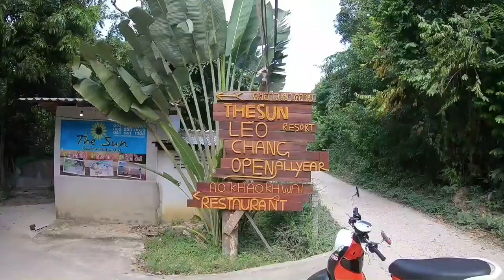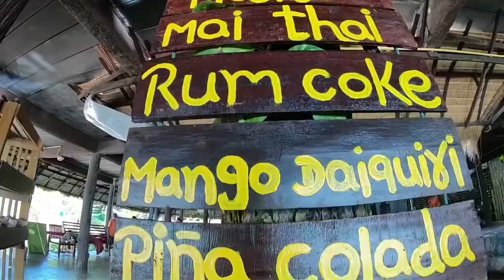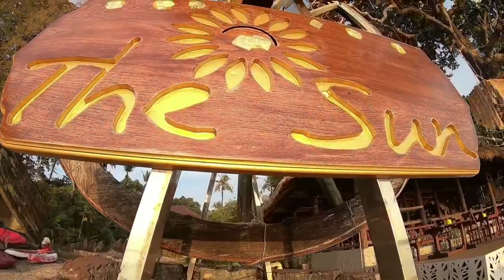THE SUN RESORT Koh Phayam